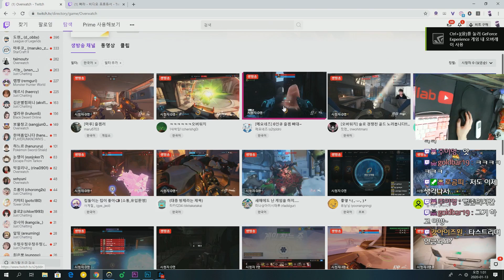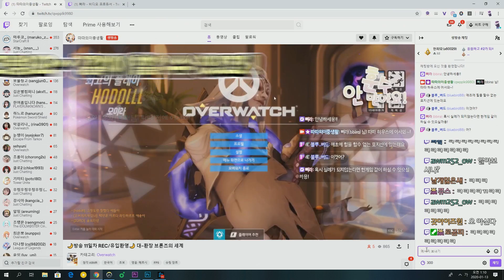목소리가 완전 '메르시'인데 시청자가 0명이라고..??? [오버워치]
(20200119)
피드백영상&문의는 이메일으로